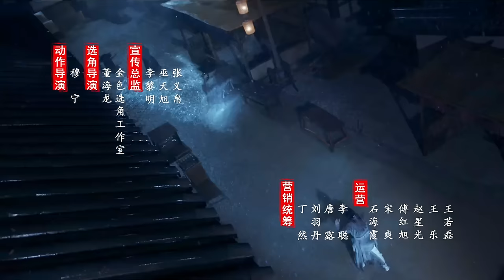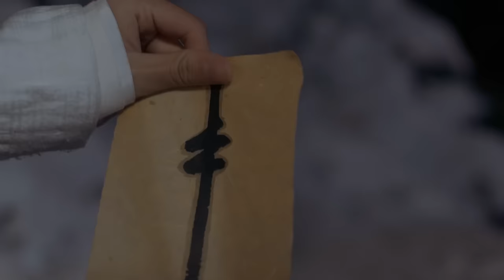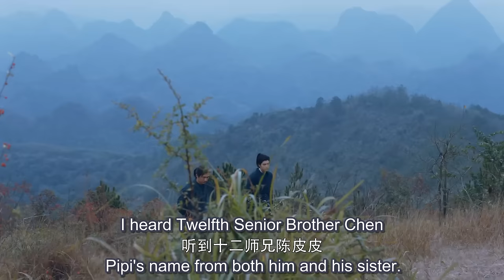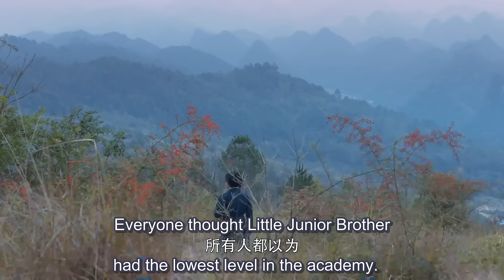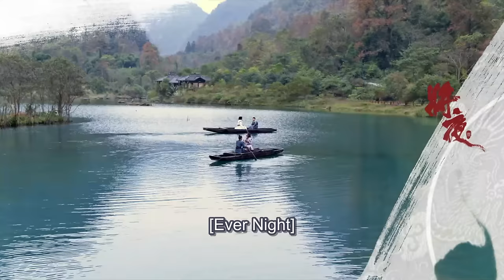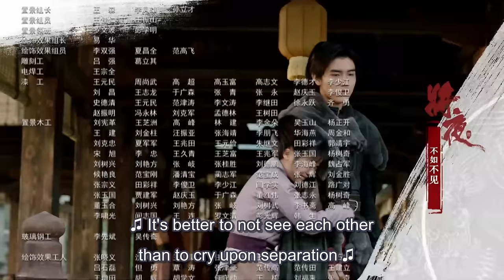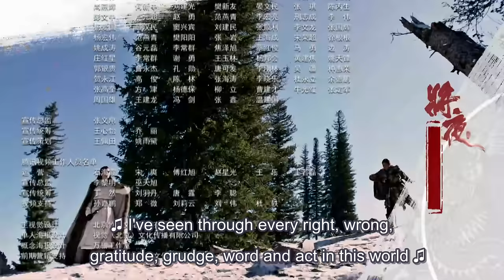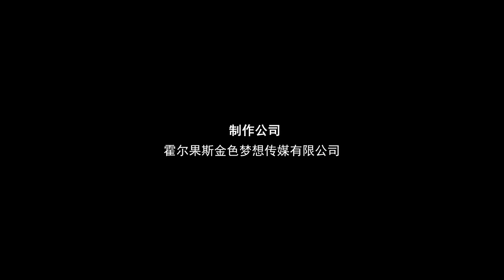[MULTI SUB] Ever Night 57 | ChenFeiYu | The Revenge Boy Finally Became A Generation of Saviors